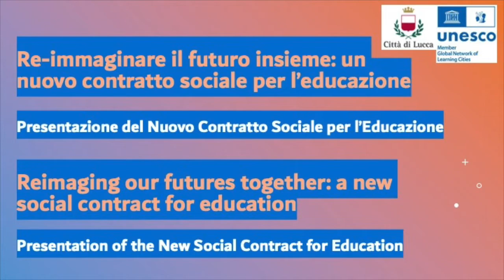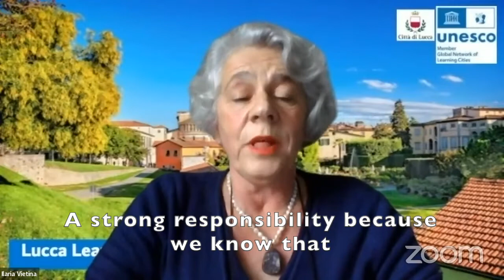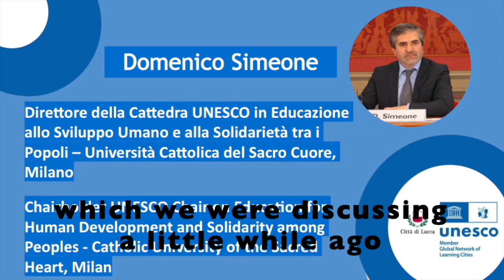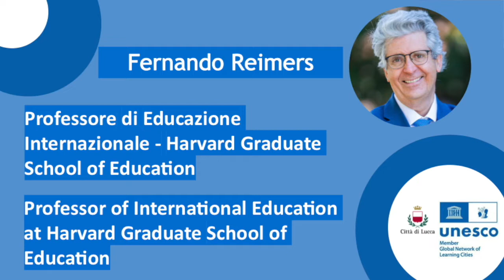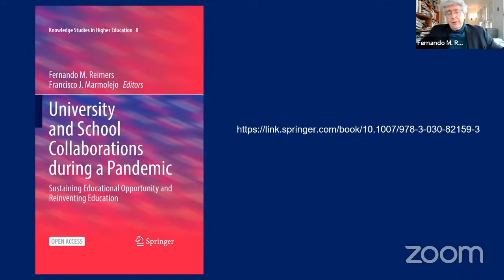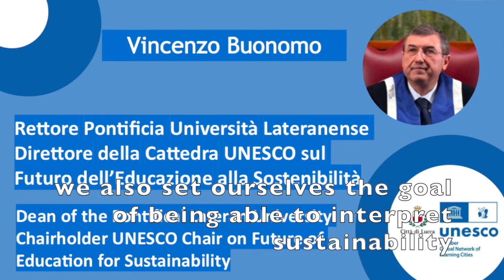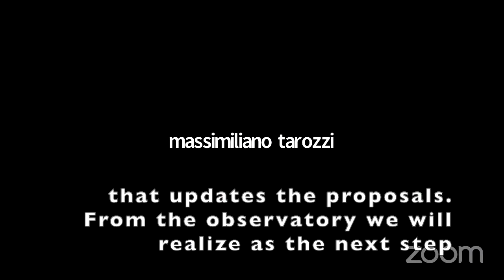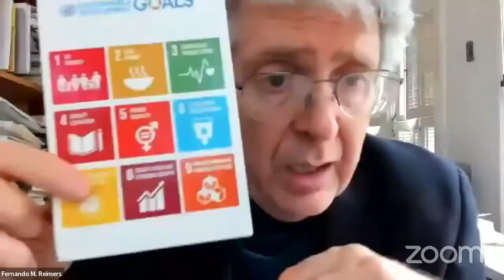Lucca Learning City Unesco: Re-immaginare il futuro dell'educazione insieme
Re-immaginare il futuro dell'educazione insieme -Presentazione del nuovo contratto sociale per educazione Re-imagining our futures together - Presentation of the new social contract for educationPartecipano:Enrico Vicenti, segretario generale Commissione Nazionale Italiana per l’UNESCO, Domenico Simeone, direttore della Cattedra UNESCO in Educazione allo Sviluppo Umano e alla Solidarietà tra i Popoli - Università Cattolica del Sacro Cuore, Alessandra Nardini, assessora regionale all'istruzione, formazione, università e ricerca, Alessandro Tambellini, sindaco di Lucca, Ilaria Vietina, assessora con delega alle politiche formative, Comune di Lucca, Sobhi Tawil, direttore del settore educazione sul futuro dell'apprendimento e dell'innovazione UNESCO, Fernando M. Reimers, professore di educazione internazionale - Harvard Graduate School of Education, e Abdelbasset Ben Hassen, presidente dell'Istituto arabo per i diritti umani. L’incontro è moderato da Annateresa Rondinella, focal point Lucca Learning City. Le considerazioni conclusive sono affidate a Vincenzo Buonomo rettore Pontificia Università Lateranense e direttore della cattedra UNESCO sul futuro dell'educazione alla sostenibilità e Raúl Valdés-Cotera, team leader istituto per l'apprendimento permanente (UIL), UNESCO Amburgo.

participants to the event will include Enrico Vicenti Secretarygeneral of the Italian National Commission for UNESCO, Domenico Simeone Director of the UNESCO Chair in Education for Human Development and Solidarity among Peoples Catholic University of theSacred Heart, Alessandra Nardini R egional Councillor for Education, Training, University and Research, Alessandro Tambellini, City Mayor of Lucca, Ilaria Vietina, Councillor of the Municipality of Lucca foreducational policies, Sobhi Tawil Director of the Future of Learning and Innovation Team at UNESCO Paris, Fernando M. Reimers Professor of International E ducation Harvard Graduate School of Education,and Abdelbasset Ben Hassen President of the Arab Institute for Human Rights. The meeting is moderated by Annateresa Rondinella Focal Point Lucca Learning City. The concluding remarks areentrusted to Vincenzo Buonomo Dean of the Pontifical Lateran University and Director of the UNESCO Chair on the Future of Education for S ustainability and Raúl Valdés Cotera Team L eader ofthe Institute for Lifelong Learning at UNESCO Hamburg.